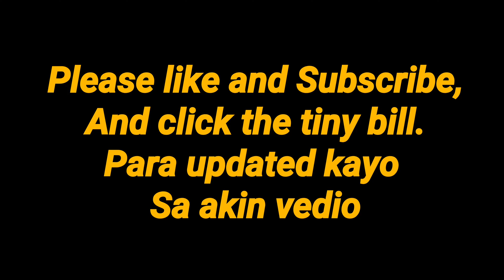Tiktokers ng tropa